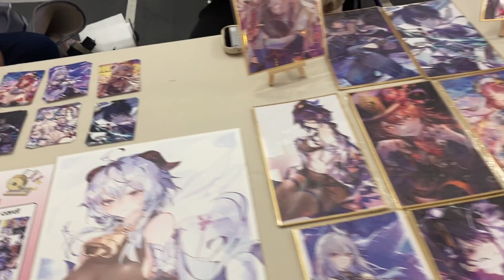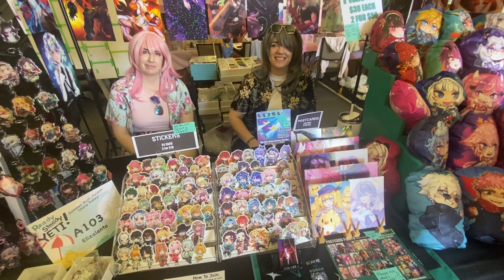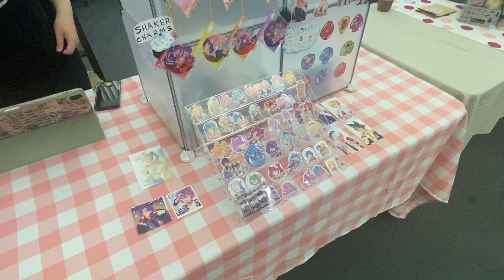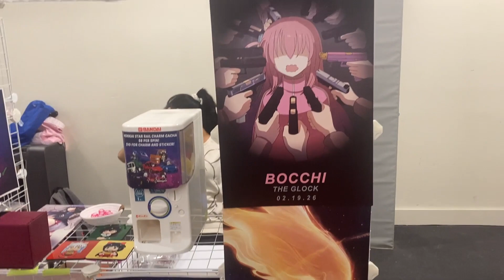Yeticon 2024 | Day 2 Convention Vlog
Welcome back to another convention vlog series. This series will be Yeticon which is my fourth major convention this year and the second convention in my pilot program. Yeticon 2024 takes place from June 15th-16th at Blue Mountain Resort which is north of Toronto, near Collingwood.

For Day 2, I'm cosplaying as Blanc from Hyperdimension Neptunia Victory.

In this video, I began at the exhibition hall which I met up with Kevin, TopDogGorou, and AiBiS. After some touring around the exhibition hall, I went for an ice cream break at Menchie's with Kevin, Mark, and AiBiS. Then I was hanging around Blue Mountain Village. Then I went back to the exhibition hall for the last time. Yeticon 2024 came to an end on June 16th, 2025 at 5pm.